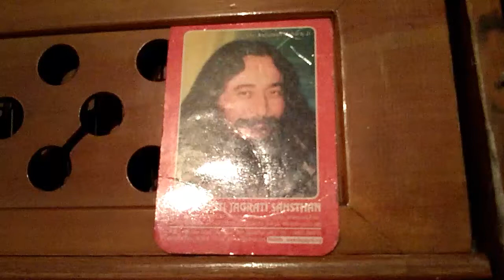Mahiya tere dekhan nu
Charkha